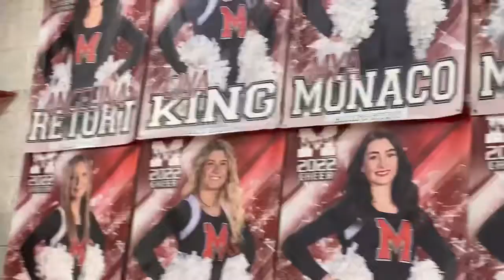Laurel jv. Vs Mohawk warmups 2/8/22. ShyShy birthday 15. ❤️❤️🎂